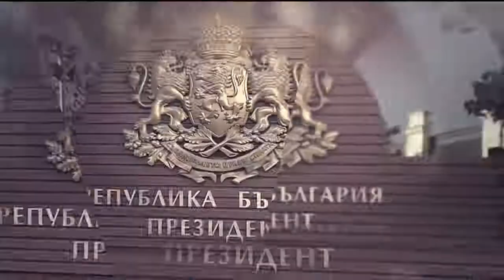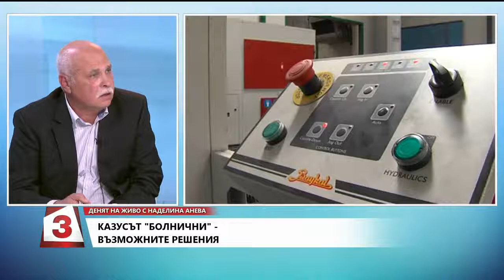Казусът "болнични", какви са възможните решения?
Канал 3

Всеки четвърти болничен лист се издава на здрав човек. Това твърдят от Асоциацията на индустриалния капитал. Ето защо предложиха първите три дни от болничния да не се плащат на обществото. Това пък доведе до голяма полемика в обществото. Какви са възможните решения, дискусия в студиото на предаването "Денят на Живо с Наделина Анева".

"Доста години съм бил член на управителния съвет на НОЙ и мога да кажа, че се наблюдават много данъчно-осигурителни измами, в които са замесени и двете страни. Това каза Димитър Бранков, зам-предс. на Българската стопанска камара.

Това което прави впечатление в НОЙ например е, че месеци преди това, при ясни доказателства, че фирмата не работи, не произвежда, няма продажби и т. н. се изплащат обезщетения на служителите, под формата на болнични. Знаем че контролът е размит, не е упражняван контрол.

Четете още новини от България и света тук!

"Знаем за практиката работодатели да карат работниците да взимат болнични, така че да продължават да работят но да им плаща НОЙ, каза от своя страна  Ваня Григорова, икономически съветник на КТ "Подкрепа". Знаем, че когато дойде време за усилена работа на полето, често работници си взимат болнични от стандартната си работа, за да могат да поработят там. Не защото искат да се изтощават максимално, а защото очевидно средствата, които получават са недостатъчни.